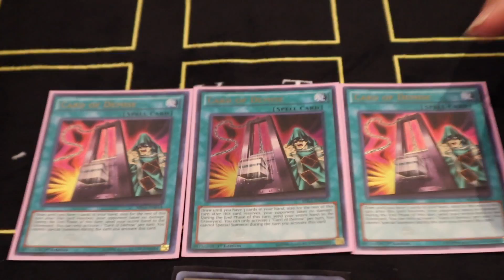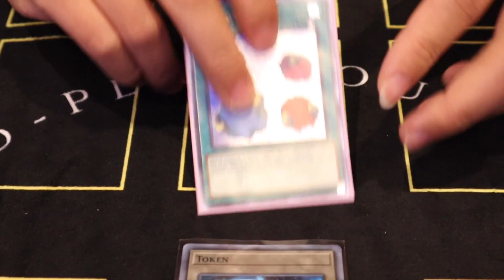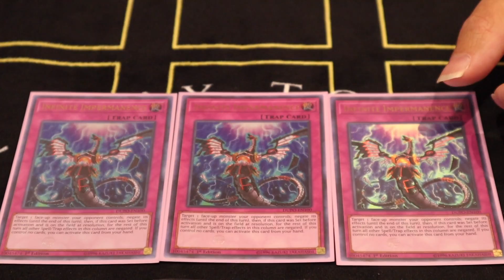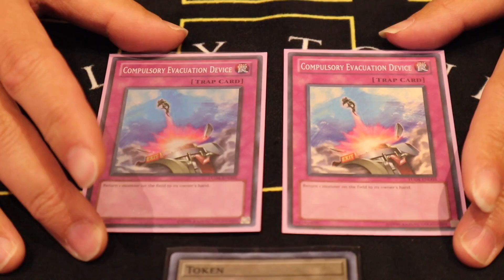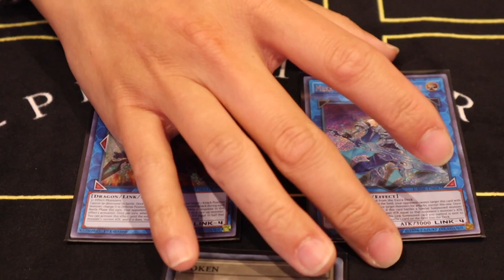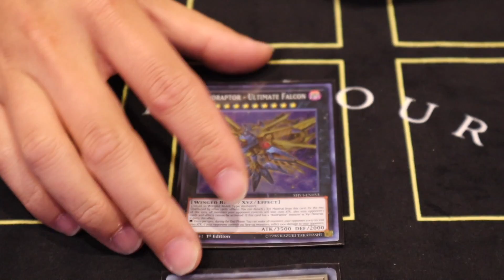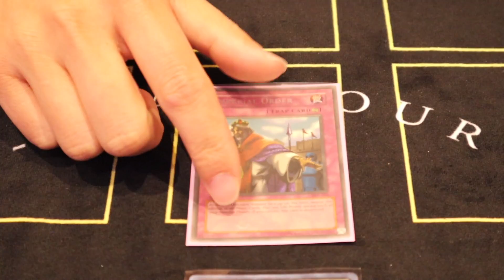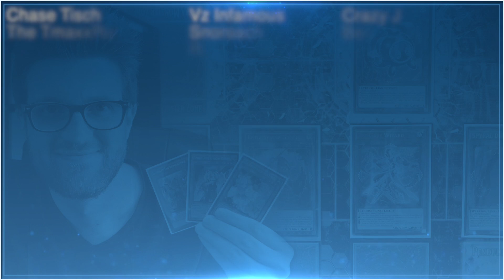Yu-Gi-Oh! Pro-Play Tour: Columbus Top 8 Paleozoic Deck Profile! ft. Yang Ling Wu!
► Join me at the Pro-Play Games Tour event in Columbus, Ohio on October 12th-13th, where I'll be doing commentary for the livestream!

Yang Ling Wu piloted his Paleozoic deck all the way to a Top 8 finish at Pro-Play Tour: Columbus 2019!